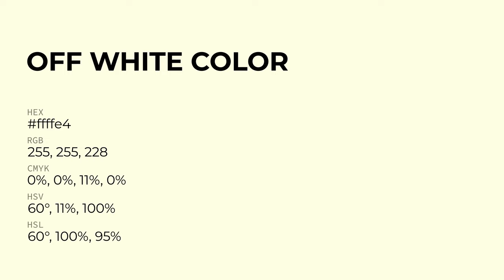Off White color ffffe4 hex Cool Yellow color ffffe4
What color is Off White ? ffffe4 hex, Cool Yellow color ffffe4

Hex ffffe4 Color Code is also known as Off White color

Hex ffffe4 Color code in RGB color code model is created after adding 100% red color, 100% green color and 89.41% blue color.
Hex ffffe4 Color code in CMYK color (process color) code model is generated after subtraction of 0% cyan, 0% magenta, 11% yellow, 0% black.